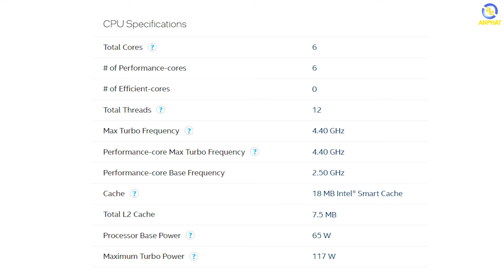Chỉ hơn 18 triệu cho dàn PC RTX 3060 đã hiệu quả hay chưa ???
CẤU HÌNH:
✔️ CPU Intel Corẻ i5 12400F
Bo mạch chủ MSI B660 A Pro
Card đồ hoạ NVIDIA RTX 3060 Dual
RAM Kingston Fury Beast
SSD KINGSTON NV2
RAM KINGSTON FURY BEAST 8x2
Nguồn Gamax 600W

✩ Showroom 1: 49 Thái Hà - Đống Đa - Hà Nội
✩ Showroom 2: 151 Lê Thanh Nghị - Hai Bà Trưng - Hà Nội
✩ Showroom 3: 63 Trần Thái Tông - Phường Dịch Vọng - Cầu Giấy - Hà Nội
★ Showroom 4: 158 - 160 Lý Thường Kiệt - Quận 10 - TPHCM
★ Showroom 5: 84T/14 Trần Đình Xu - P. Cô Giang - Q. 1 - TPHCM
★ Showroom 6: 330-332 Võ Văn Tần, Phường 5, Q.3, TPHCM
✩ Showroom 7: Số 4 Nguyễn Văn Cừ - Ninh Xá - Thành phố Bắc Ninh
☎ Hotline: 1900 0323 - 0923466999